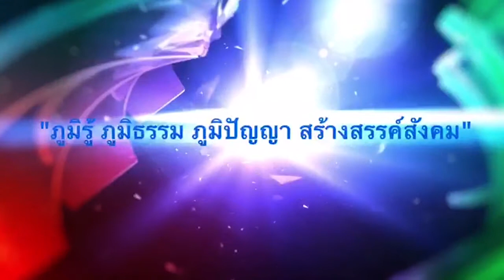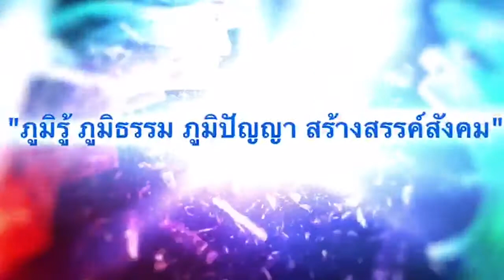BMC TV รายการ วางมีดหมอ มาหัวร่อหน้าไมค์ EP 47 เตรียมตัวเมื่อถึงวัยเกษียณ